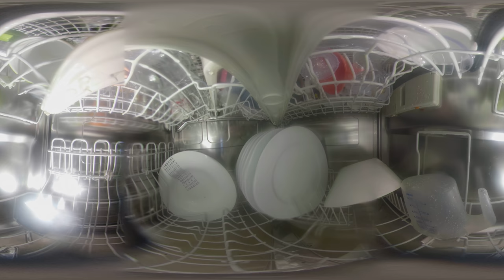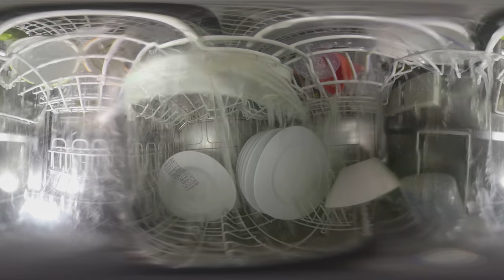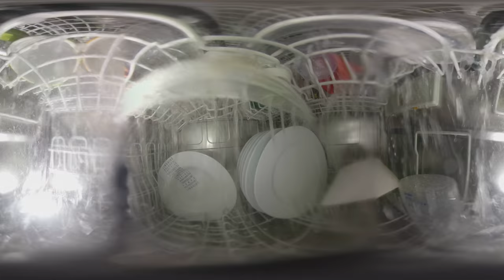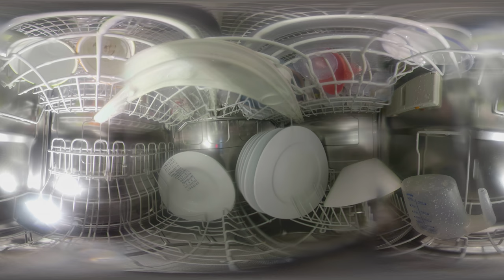Inside a Dishwasher in 360° VR (with GoPro Fusion)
Watch a dishwasher in 360 Degree from the inside. Virtual Reality (VR) wash cycle from the inside of a dishwasher!

Info: A regular wash cycle uses around 10 liter of water. I use a lot more when I'm cleaning my dishes by hand. ;)

Filmed with a GoPro Fusion in 5.2K.
Model of the Dishwasher: Miele Sensorplus Turbothermic (G 896-60 SCI +)